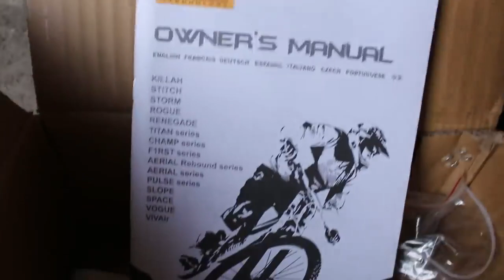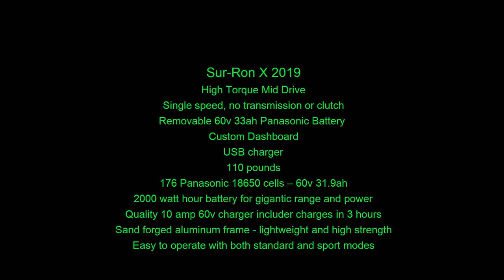Unboxing SUR RON 2019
The Electric powered SUR-RON LB X Series Dual Sport E Dirt Bike promises advanced fun on all terrain. 60V and more than 6kW of peak power from a removal Panasonic Lithium ion battery pack. Forged light weight alloy frame combined with hi-spec components, total weight just 47kg. 4 Piston Hydraulic Disc Brakes Front and Rear. LCD dash with USB charger point. Aimed at youth to adult, with a climbing ability of over 45° it offers hours of near silent fun with a range of 20 to 60 miles per charge, depending on mode. Top speed 45 mph +, Fast Re Charge 2.5 to 3.5 hours. Road legal option out soon. Full UK technical, spares and marketing support.
New updates on the X Series Off-Road Version for 2019:
Sine wave controller delivers smoother power with more torque with ReGen for improved range.
New DNM USD front suspension with improved travel 203mm.
Improved riding position: wider thicker seat combined with wider higher bars.
Heavier duty Gold O Ring chain for lower maintenance & reduced noise.
Updated brakes: 4 pot titanium finish callipers now with sintered pads with improved heat dissipation and braking power.
Pro handlebar grips in grey.
New 2019 Graphics Kit
SPECIFICATIONS
LENGTH: 1870mm
WIDTH: 780mm
HEIGHT: 1040mm
MINIMUM GROUND DISTANCE: 270mm
WHEELBASE: 1260mm
WEIGHT: 50kg
FRONT AXLE MASS DISTRIBUTION: 24kg
REAR AXLE MASS DISTRIBUTION: 26kg
MAXIMUM LOAD WEIGHT: 130kg
TIRES AND BRAKES
TIRE SPECIFICATIONS (FRONT): 70 / 100-19
TIRE SPECIFICATIONS (AFTER): 70 / 100-19
RIM TYPE (FRONT): 19×1.4
RIM TYPE (AFTER): 19×1.4
BRAKE TYPE (FRONT): to the four-piston hydraulic disc brake
BRAKE TYPE (REAR): to the four-piston hydraulic disc brake